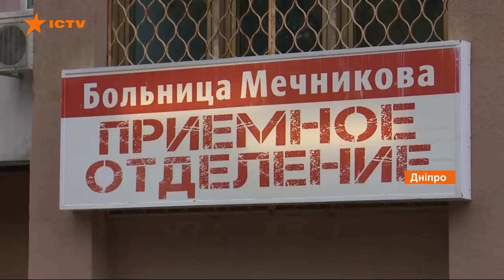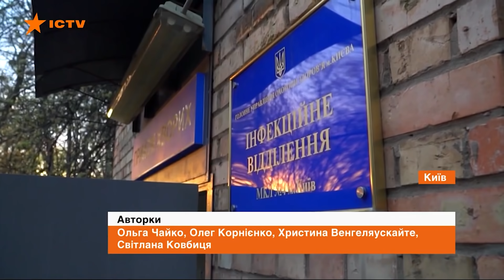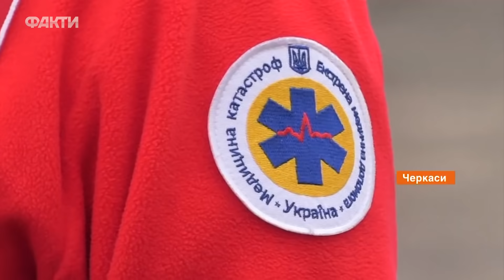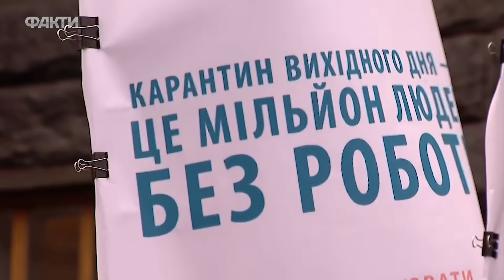Забитые больницы, инфицированные врачи и сотни смертей ежедневно. Хроники коронавируса в Украине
19 ноября коронавирус подтвердили еще у 13 357 человек, общее количество инфицированных с начала пандемии составляет 583 510. В частности, заболели 539 детей и 673 медработника.

Полностью преодолели болезнь и выздоровели 266 479 украинцев, за сутки их количество увеличилось еще на 7 400 людей. Госпитализировали за сутки 1 531 пациента.

В то же время от осложнений, вызванных коронавирусом, умерли 10 369 больных, за сутки зафиксировали 257 новых летальных случаев.